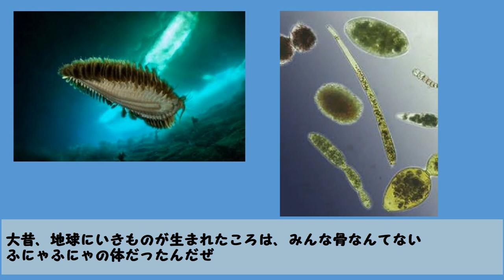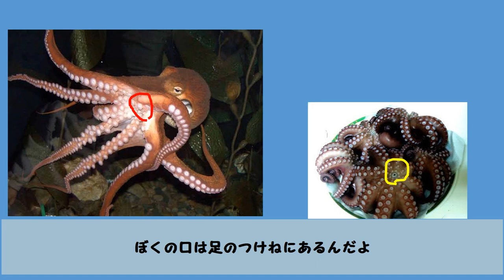【面白い蛸の生態】なるほど！タコがフニャフニャなわけ！【ハテナくんのためになるいきもの雑学/面白い動物トリビア】